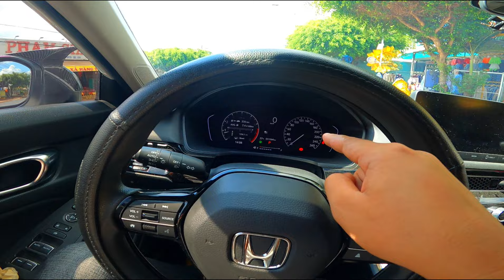Honda Civic 2023 đẹp quá đáng để mua - Reivew KIA K3 Premium và Honda Civic 2023 | Vlog